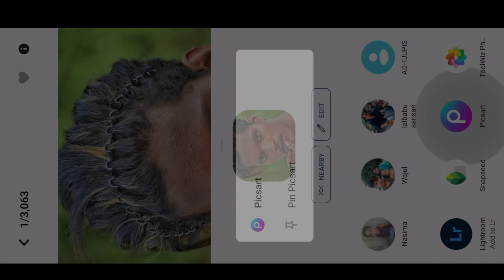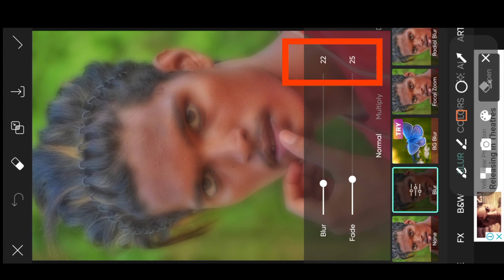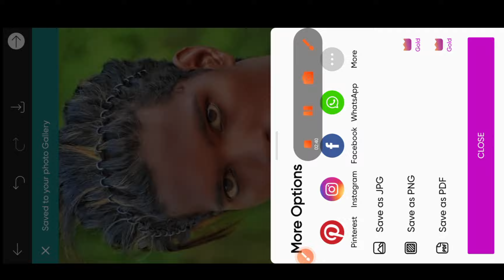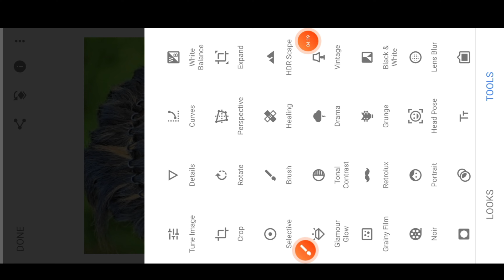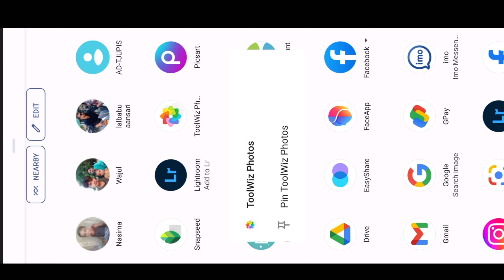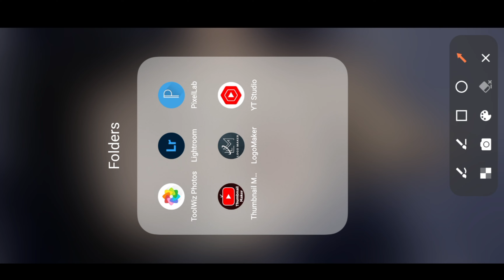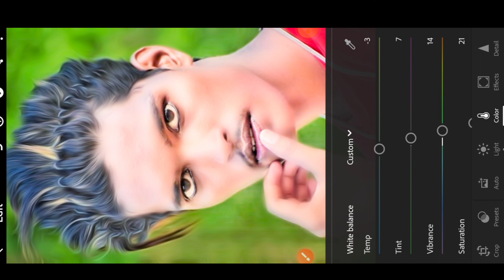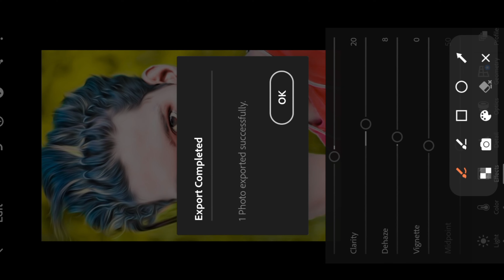PicsArt face smooth photo editing | Face smooth & gora photo editing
Retouching कैसे करे। at fafsart
PicsArt, PicsArt demon eye,
PicsArt smart face editing, PicsArt awesome dp editing,
PicsArt cb editing tutorial, PicsArt best cb editing tutorial,
lightroom Editing
Snapseed Editing
Snapseed photo editing
toolwiz photo editing toolwiz editing

White face Kaise Karel step by step PicsArt editing | how to make skin white | Clean face | Hide pimples
Make smart face I editing in Picsart | Picsart editing tutoriall All Tips Step By Step | Mobile Retouch Editing Tutorial | best editing tutorial | New Stylish
Editing Clear face Straight Hair Style Stylish Look IPicsArt Photo Manipulation) Face Smooth Photo Editing Tutorial Step by Step In Hindi | How to Whiten or Lighten Skin in Picart | Change Face Color From Dark to White Tutoriall PicsArt Skin Retouching Tutorial | Advanced Tricks | How to make a Smart Face & Skin Smudge Glowing in Using Picsart PicsArt Photo Editing White Face | Background Change Manipulation Editing | Picart Tutorial
Face in PicsArt | How to Get White Face Skin in Outdoor Photo in Picart in Urdu Hindi | How To
How to Retouch Skin Flawlessly with Frequency Separation